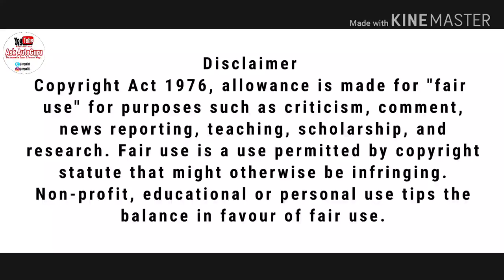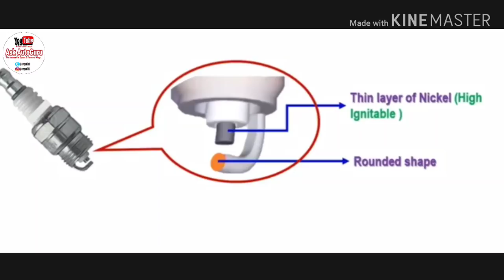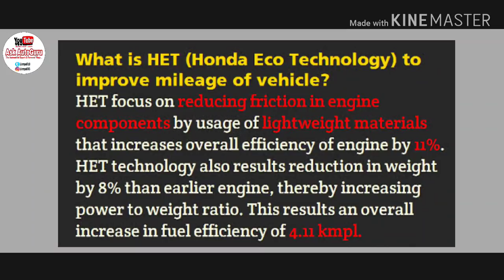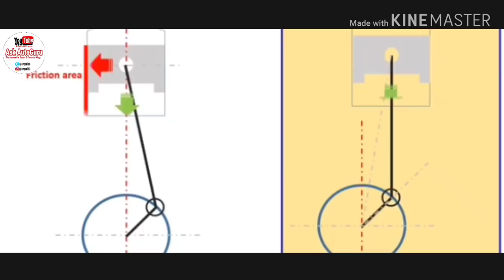What is DTSI_DTSSI_HET_I3S_Technology | Full Details In Hindi | Pulsar vs shine sp vs splendor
Namaste doato,
       DTS-i Technology jo bharat me bajaj ne sabse pehle lounch ki. Vahi DTSI Engine in hindi me aaj janenge. Engine video ke sath Bajaj pulsar and Pulsar me use kari gai DTSI technology ko Hindi me samajhte he vahi Indian bikes ki behtarin Engineering ka najara Animation me dekhne ko milne vala he sath hi janenge ki what is DTSI technology and how is work DTSI technology.
       Jaha tak Car Engine Animation ka sawal ata he to four stroke diesel engine yani automobile engine ke engine working and ic engine jise four stroke engine kaha jata he vahi usme lagi internal combustion engine ke sath Diesel Engine Animated Video bhi aap ko ane vale agle video me dekhne ko mil jayegi. diesel engine and diesel engine working process engine working animated series bhi age ane vale video me aap dekh payene.

Thanks again.